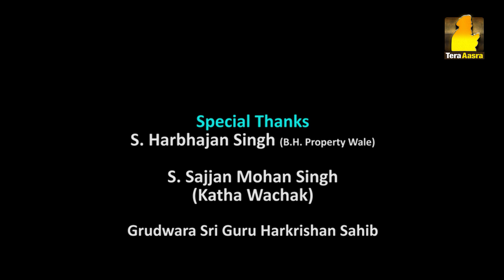Gurbani Santhiya | Ang 614 (Part 2) | Ep - 777 | Tera Aasra Channel